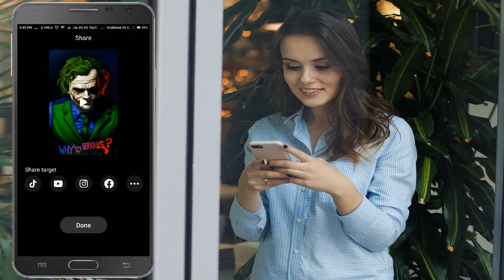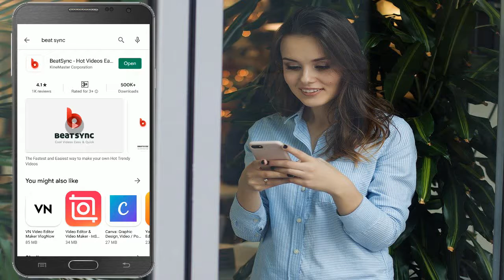Photo video editor | Image to video movie maker | Image to video with music - 9 tech tips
Today I will be showing you how to createawesomevideo using your photos like this.

All you have to do is select the photos from your gallery and apply the effect.

You will get to see several videoeffects for free in this app.

You can addmusictovideoeffects as well.

You can also change the video size to youtube, instagram, or tiktok with just one tap.

Click on the Save button when you are done.

Select your video quality and finally click on the ok button.

This video will be saved to your mobilegallery.

Just open the play store and do a search for beat sync like this.

Install this app and open the app now.